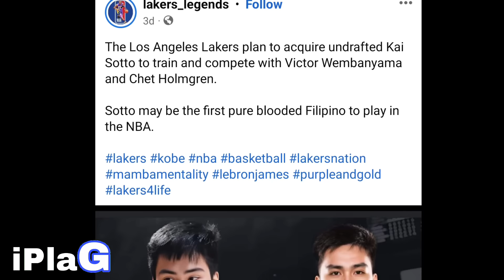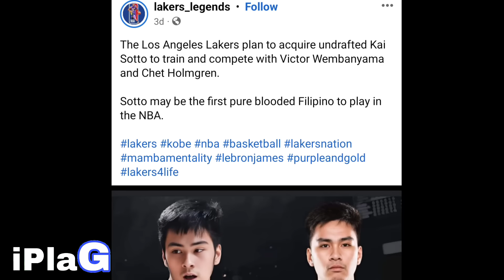"BREAKING" ERVIN SOTTO Nagsalita na! KAI SOTTO TO LAKERS 2 WAY CONTRACT! 1st Game!Hiroshima vs Kyoto